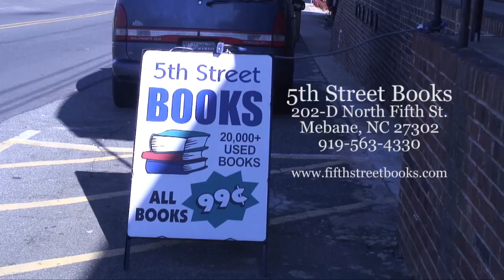5th Street Books - Tour of the Store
This is a tour of the 5th Street Books store created by Life In Motion Video.  This a used bookstore located at 2267 US Hwy 70 W, Building 1, Mebane, NC.  They have soft cover and hard cover used books at only 99 cents each and a great trade-in policy.  You can see them on the web